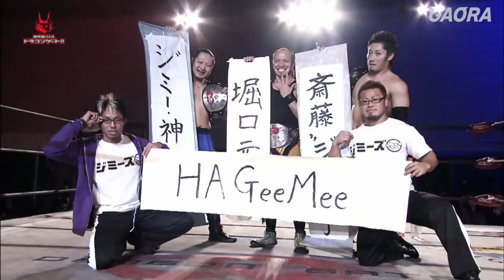【K-ness.引退へ】ジミーズ1夜限りの復活でおなじみの曲が後楽園に鳴り響く！「最先端バトル ドラゴンゲート!!」ep136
最新の試合映像、選手による特別動画など気になる方は
DRAGONGATE NETWORK［ドラゴンゲート・ネットワーク］をチェック！

華麗でアクロバティックな技の数々、目まぐるしく変化する激しい攻防戦、マイクパフォーマンスから生まれるドラマなど、女性や初心者でも楽しめる最先端のプロレス団体「ドラゴンゲート」

毎週 土曜日18時～配信スタート！
※放送の無い週はお休みとなります

2022.3.3　後楽園ホール
Final Burst Out! メモリアルマッチ-ジミーズ-
望月成晃／ドン・フジイ／ドラゴン・キッド／新井健一郎／このまま市川 vs
ジミー・ススム／ジミー・カゲトラ／堀口元気 H.A.Gee.Mee!!／ジミー・神田／斎藤“ジミー”了

（※この番組はCS放送GAORA SPORTSの放送から約1週間遅れで配信しております）